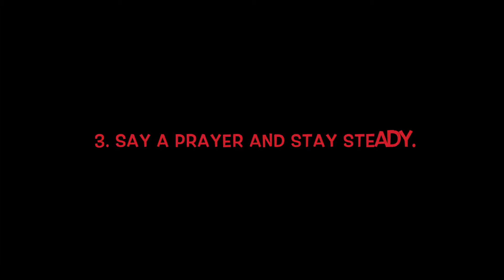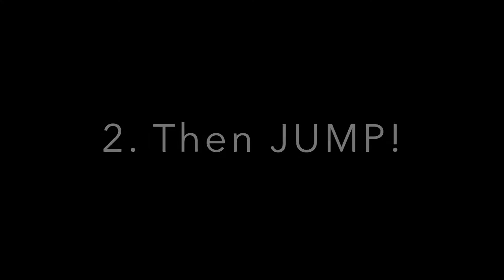Fears Beware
Instructional [how-to] video created by Jade D., Jessenia L., Vanessa R., and Marissa T.